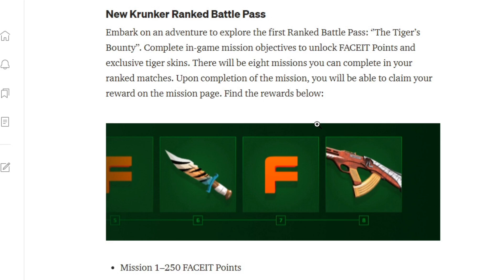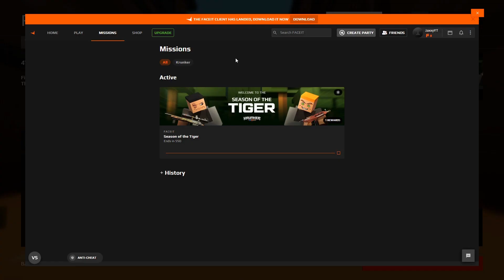Krunker.io HOW TO CLAIM *NEW* CONTRABAND SKINS *FREE* - Ranked Season of the Tiger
Krunker how to get new ranked faceit skins free!

If we hit 99 likes = Face Reveal

Krunker, insane, high-kill, gameplay krunk, krunkerio, krunker.io, viral, .io games, Jaxxy, Sniper, AK, new, Update, map, FFA, game, pro, nuke, I challenge UCD to a 1v1 or maybe even Sorable, Trickshot, sniper rifle, AWP, HUNTER, funny moments, kill-streak, SMG, Mods, top 5, top 10, crazy kills, Best, shotgun is OP, Free KR, krunkies, weapon, earn, win, reward, gamemode, custom map, custom games, high fps, easy, fast, Bhop, sniper kills, insane kills, Slide hop, how to, tutorial, guides, twitch streamers, settings, giveaway? Unboxing soon! I do lots of Sniper gameplay, and more! Sniping! Headshots, wtf moments, funniest, funny, clips, laugh, hilarious, Jaxxy moments, twitch, chat, youtuber, jax, pig, pink, lobby, verified, games, pubs, public, matches, I HATE hackers they, hack, and use, hacks, also i spectate them and they mostly, guests, like guest_1, noobs, noob, ban hackers, banning, aimbot, is bad, and also, KPD, free kr rewards, Krunkie, KR, codes, akimbo uzi, i'm not a esports krunker pro, krunker steam, steam game, free steam FPS games, krunker unblocked, blocked, school, chromebook, play, phone, tv, laptop, pc, download, updates, comp, ranked rework, 2021, kick, items, skins, free, drops, nukes, kr-package, airdrop, lmg, wow!, omg!, krunker map editor, krunker market, social, krunker hub, krunker news feed, shoot, win, victory, pros, season of the dragon, season 5, entertainment, fun, kashy, kashy kans, sorable, krunker sorable, jaxxy krunker, jaxxy, hacker, hacks, krunker hacker, krunker hacks, krunker mods, krunker season 5, krunker season 6, krunker comp, krunker ranked, and also SUBSCRIBE!

If your new to this channel I make fun krunker.io videos and other cool games.